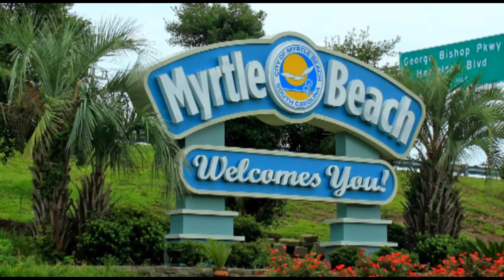Liga de Golf El Círculo - Myrtle Beach 2018